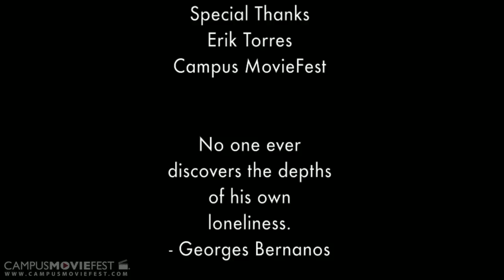A Mimesis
A young man walks into the night, alone with his thoughts.

Created by Aidelon Productions at Cal State East Bay in 2012 as part of Campus MovieFest, the world's largest student film festival.

A Mimesis Cast & Crew :
Allen Jang - Captain, Director, Writer, Actor
with

More info - CMF Campus MovieFest movie short film festival fest five minutes '5 minutes' 'short film' 'one week' university college coed student 'film festival' 'world's largest' Cal State East Bay 2012 '7 days' seven